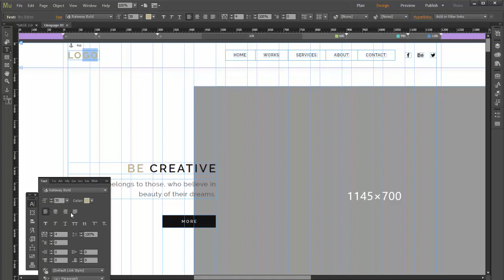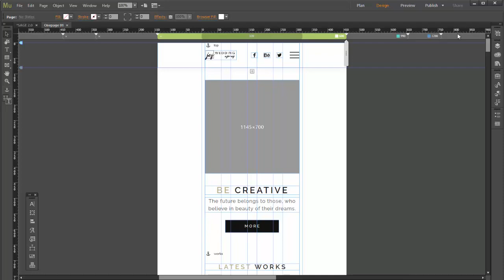How to add a logo | SAGE 2.0 Muse Template